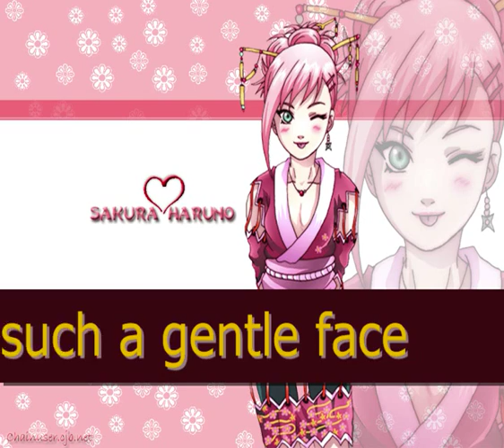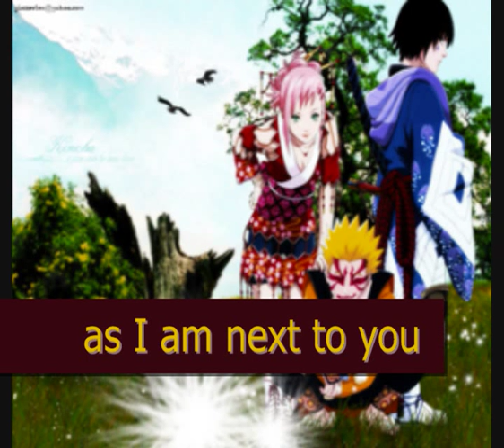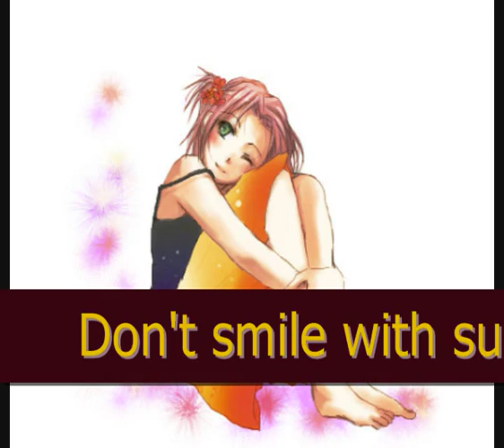Mayumi Iizuka - Kataomoi [Unrequited Love] Naruto X Sakura (Tenchi in Tokyo)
The pictures are not mine, I got them all from Photobucket.
This song is my all time fave, loved it since Tenchi in Tokyo more than 5 years ago.
My first vid, I don't care if you hate it :P
I also noticed nobody has the full Kataomoi song from Mayumi on Youtube (or at least I can't find it) so here it is